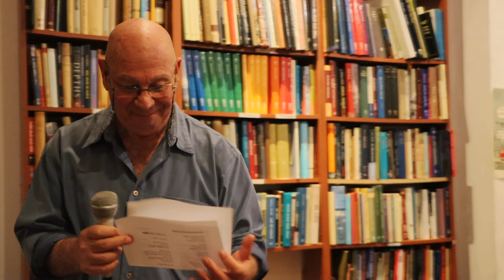100TPC Tel Aviv 2019 Giora Fisher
Giora Fisher in 100 Thousand Poets for Change Tel Aviv Nov 9 2019